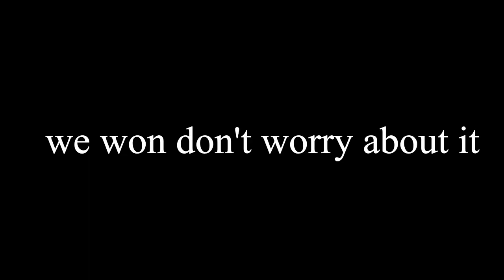the reserve bunker is scary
we came out on top ofc